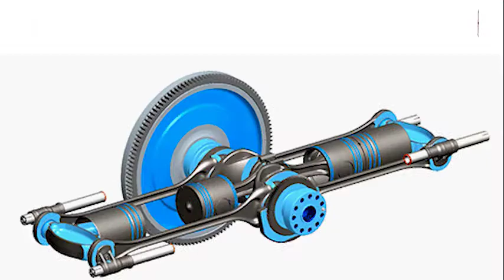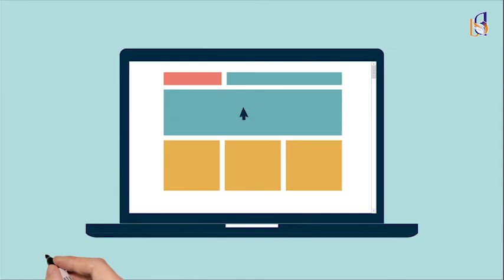Жаңа оқу жылының ерекшеліктері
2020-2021 оқу жылы қалай басталады?
Дулати университеті студенттеріне арналған бейне-нұсқаулық